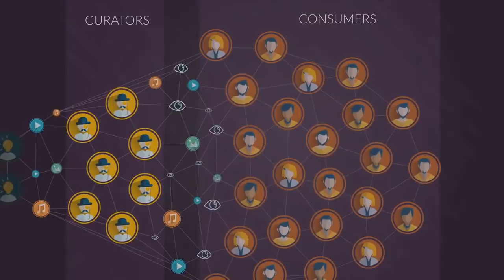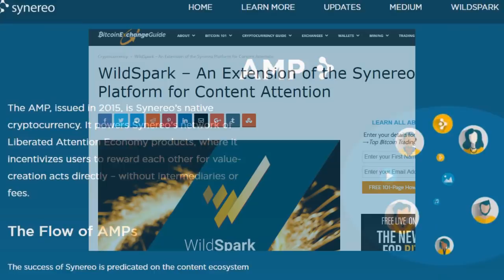145K - Estamos lhe ajudando? - Guardei a Fé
Somos um WildSpark Verified Creator ***
Gosta dos nossos vídeos? Apoie meu canal juntando-se ao WildSpark usando este e recompense meus vídeos com Criptomoedas. Compartilhando o vídeo através WildSpark você será recompensado também!